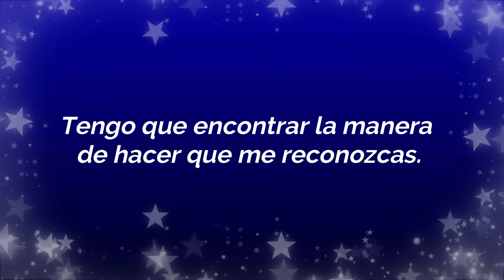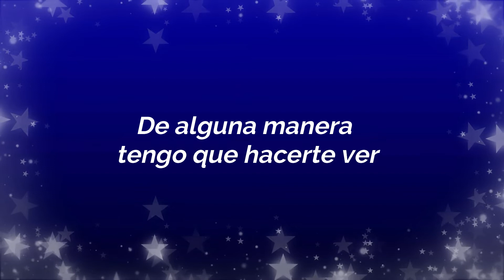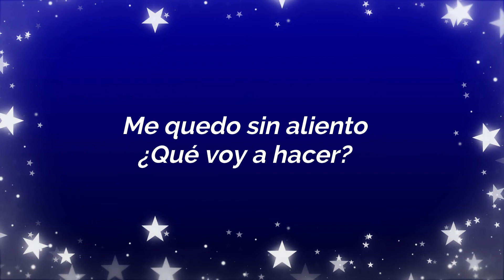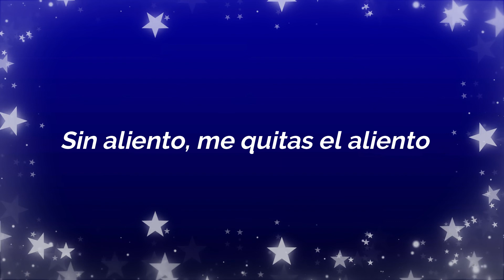Gina Desire - Breathless (Subtitulos En Español) 💞💋✨💋💖💝💋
Para todos los que  les gusta el genero del high energy de